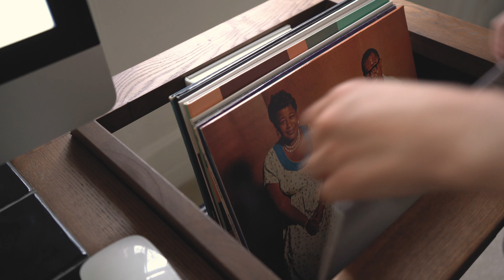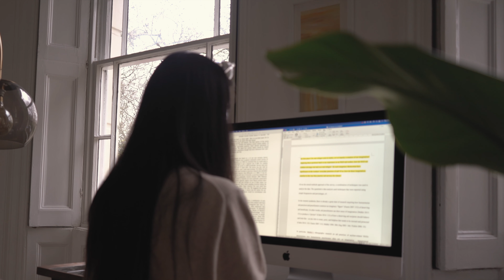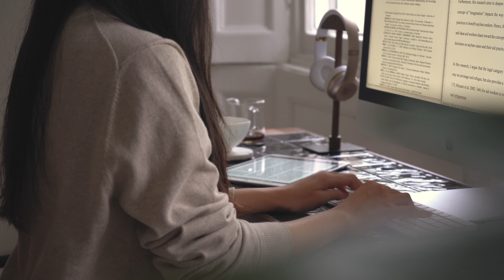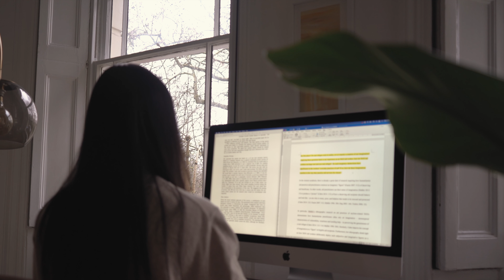London Work With Me Vlog | Soft Jazz Music for Work and Study | 런던 일상 브이로그 | 카페 재즈 음악 | 50 mins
Work and study with me with soft jazz music at my beautiful Georgian London house :) Whether you’re working from home or a student, having a cup of coffee, a glass of wine or even reading a book, I hope this video helps you become more motivated and focused. This is a 50-minute session so make sure you work/study for 50 minutes and take a break for 10 minutes as it will help you concentrate more on your next session. Grab a cup of coffee and work/study with me :)

*Turn on 4k for better video quality!

More stories and photos on Instagram @glow_jaerin.

오늘은 집에서 일 하고 공부하시는 분들을 위해 함께 힘을 냈으면 하는 마음으로 Work With Me 영상을 준비해봤어요.
이번 영상에는 일할 때 공부할 때 듣기 좋은 재즈 음악을 모아 플레이리스트로 만들어 봤는데요, 50분간 집중하고 10분간 휴식하는 포모도로 기법의 세션이니 쉬는 시간 갖는 것도 잊지 마셔요 :)
그럼 저랑 함께 커피 한 잔 내리고 시작해 볼까요?

🎹 Music

Coffee Making ASMR: (00:00)
Anew - Hara Noda: (00:13)
Greene St - Nocturnal Spirits: (04:10)
Bobby Swing - Bladverk Band: (08:50)
Coffeeshop Stories - Almost Here: (11:58)
Here and Now - Bladverk Band: (15:00)
Feriado - Cornelio: (18:23)
I’d Rather Be Alone - Franz Gordon: (21:30)
The Next Time - Charlie Rich: (25:32)
Spring Blossoms - Ennio Mano: (27:35)
Night by Night - Bladverk Band: (31:21)
Every Time Our Eyes Meet - Nocturnal Spirits: (34:55)
Let’s Build Together - Franz Gordon: (39:08)
Strollin With You - Franz Gordon: (42:39)
Memories From the Past - Bladverk Band: (45:47)